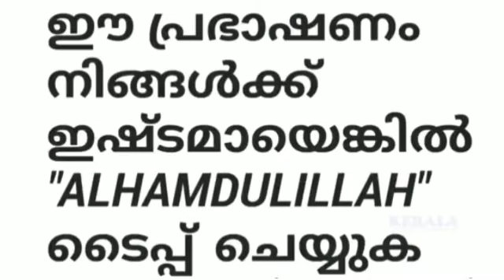എന്ത് കണ്ടാലും മൗനമായി നിൽക്കുന്ന ആളുകൾ കേൾക്കുക- Usthad Simsarul Haq Hudavi